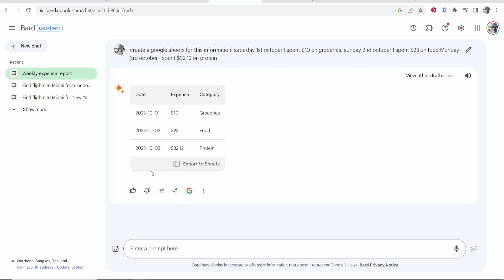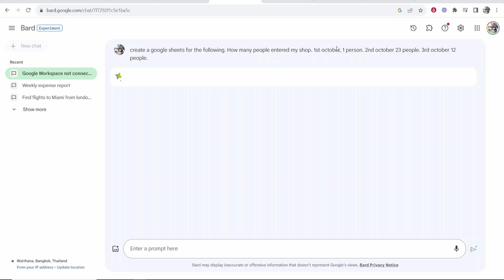How To Use Google Bard With Google Sheets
In this quick video, I show you how to use Google Bard AI to create google sheets. Simple enter the information into Google Bard and use to to create a Google spreadsheet for you. Here's how it works.